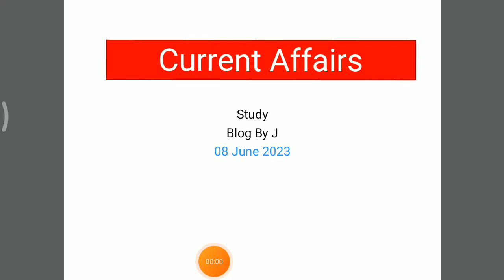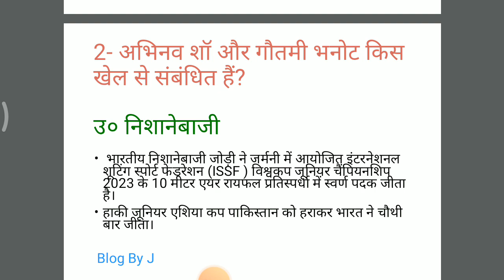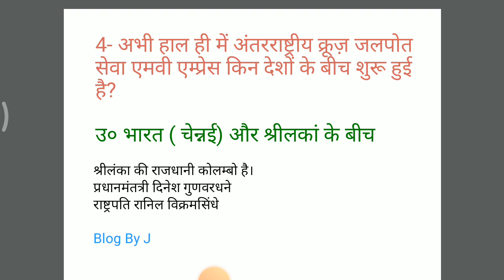Current Affairs on 08 June 2023 For IAS/PCS, UPPSC, VDO/VPO, BANK, SSC, RAILWAY.